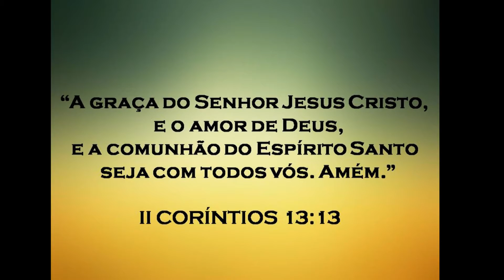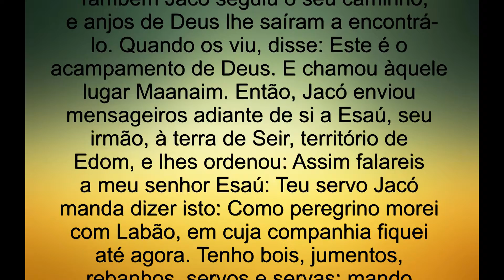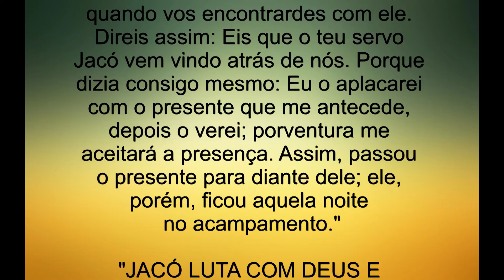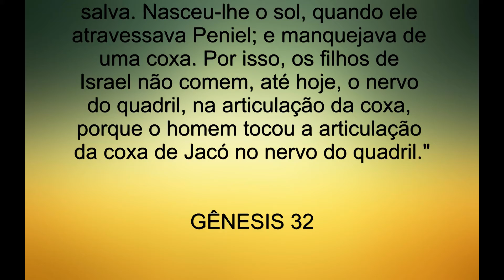* 32 - "JACÓ RECONCILIA-SE COM ESAÚ" * GÊNESIS 32 * A BÍBLIA SAGRADA *